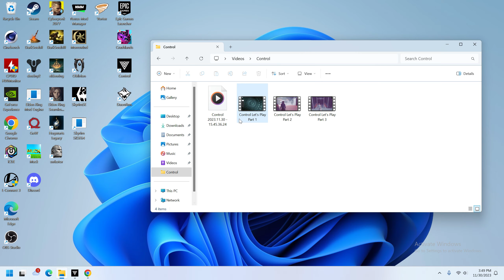Control Let's Play Part 4 NSC Coolant Pumps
Control

- Control, Epic Games Store Page